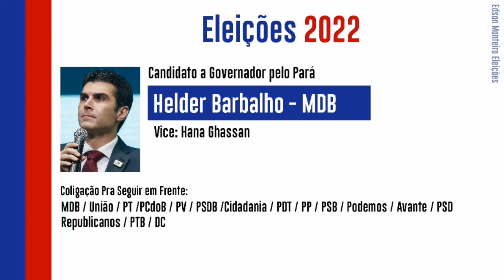Jingle Eleições 2022 | "Pra Seguir em Frente" - Helder Barbalho (MDB) | Governador Pará [01]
Jingle do candidato a Governador a reeleição pelo Pará, Helder Barbalho (MDB), disputando pela coligação "Pra Seguir em Frente" (MDB / União Brasil / PT / PCdoB / PV / PSDB / Cidadania / PP / PSB / PTB / Podemos / Avante / PSD / PDT / Republicanos / DC)

Candidato: Helder Barbalho (MDB)
Vice: Hana Ghassan
Cargo a disputar: Governador (reeleição) / Vice